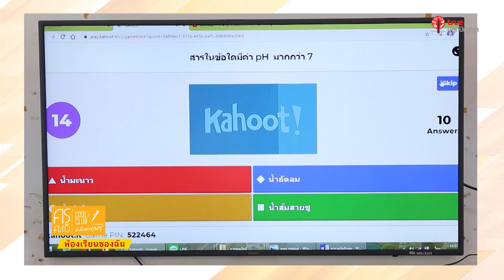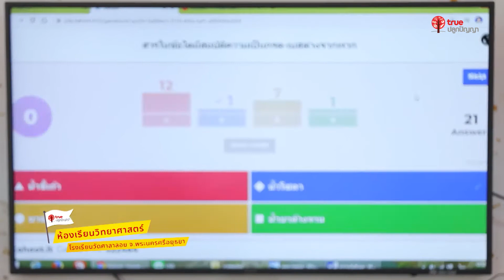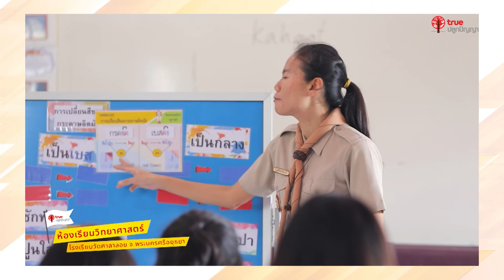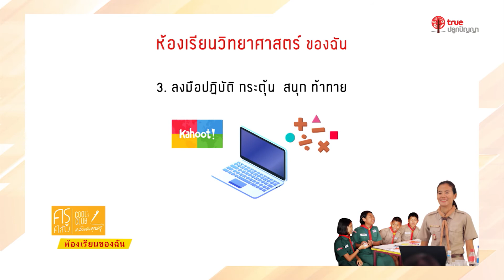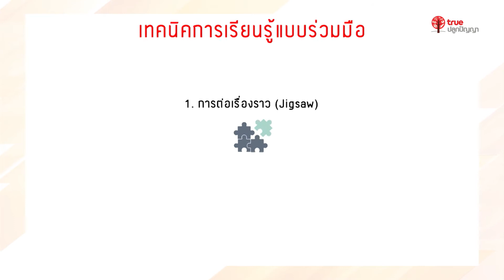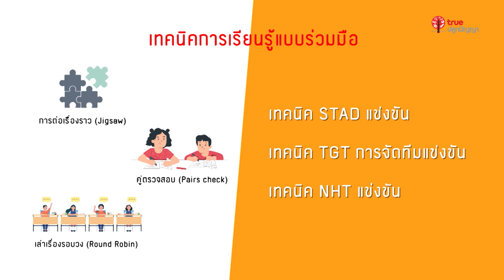ครูคลับ คลับของคุณครู S3 : 03 ห้องเรียนวิทย์ของฉัน | เสาร์ 09:15 น. ช่องทรูปลูกปัญญา